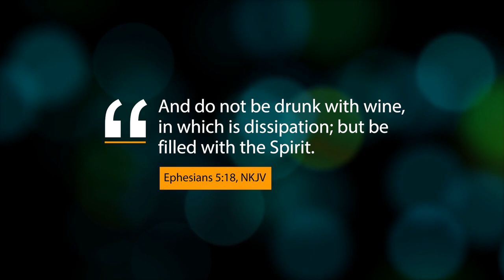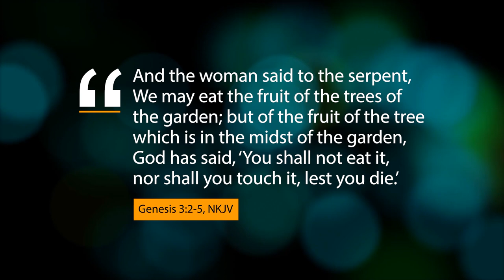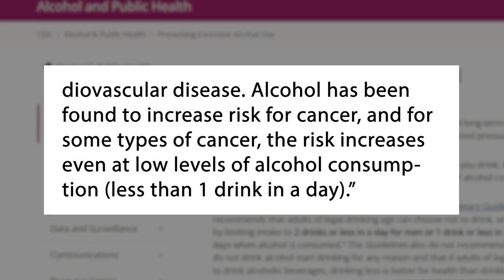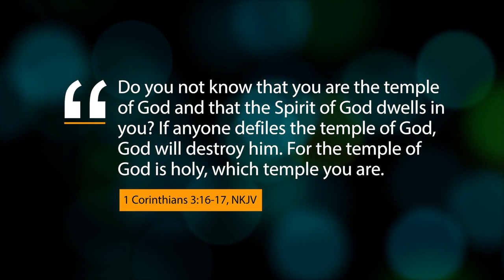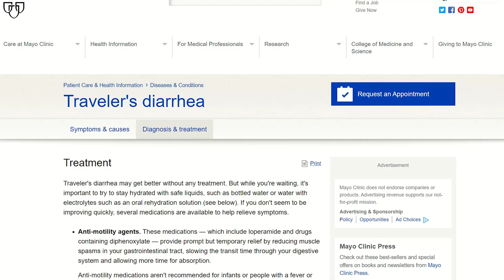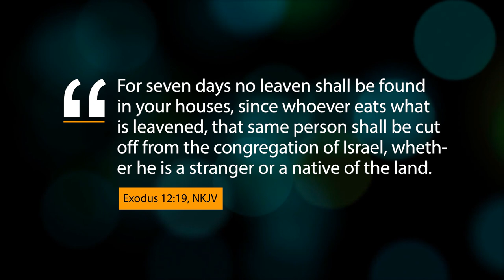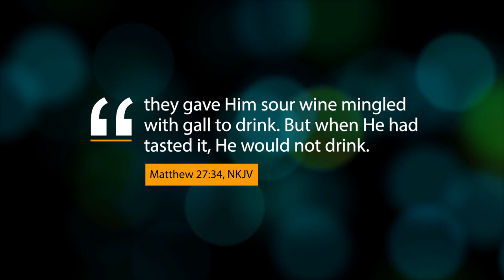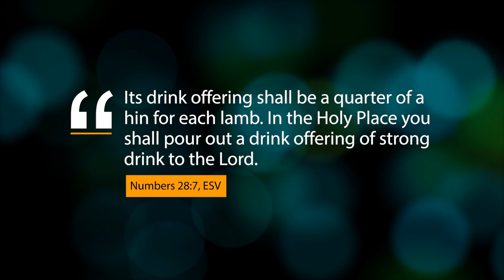8 Misunderstood Bible Verses About ALCOHOL | Is It REALLY a SIN?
The Bible tells us, "And do not be drunk with wine, in which is dissipation; but be filled with the Spirit" (Eph. 5:18). Since it tells us not to be drunk, does that mean drinking in moderation (as long as we don't get drunk) is condoned by the Bible? Many Christians think so, and they point to a variety of verses to try to justify drinking alcohol; but is that what the Bible really says? The truth will surprise you! Watch this video to learn more.